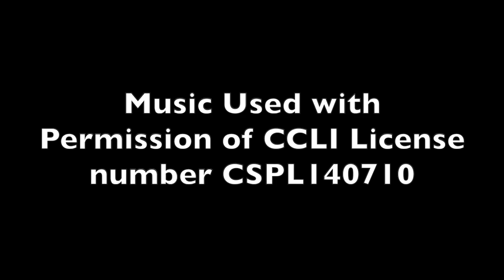PWM Jan 18 2021 HD 720p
A daily prayer time with Fr. Alphonse. Music used with premission of CCLI Liscense CSPL140710